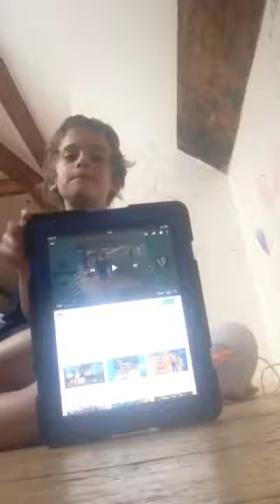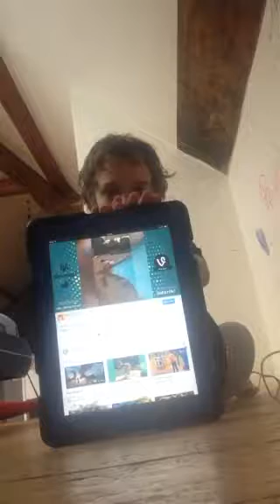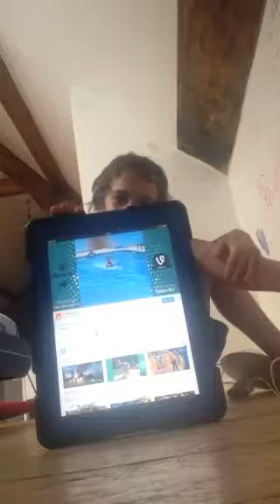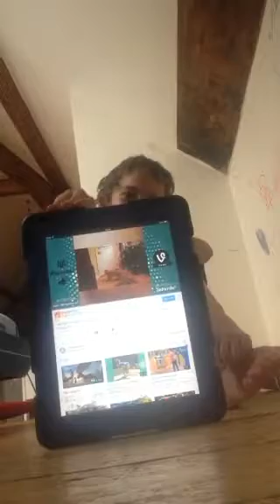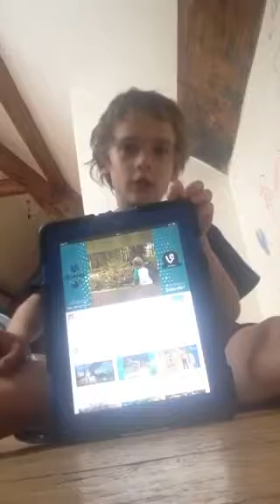this is laughing try not to laugh challenge part 2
hey! Welcome to the oldest video on this channel! xd. this was me when I was 8. wow. time passes quickly doesn't it?